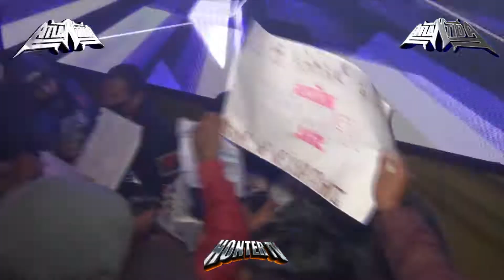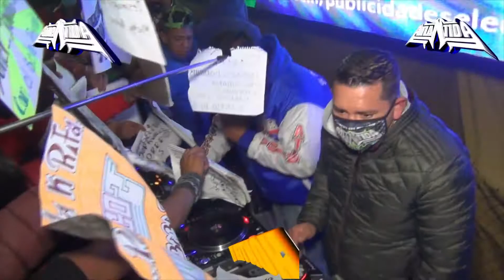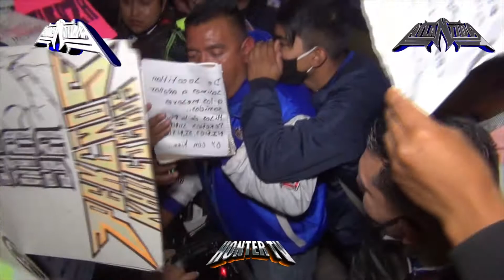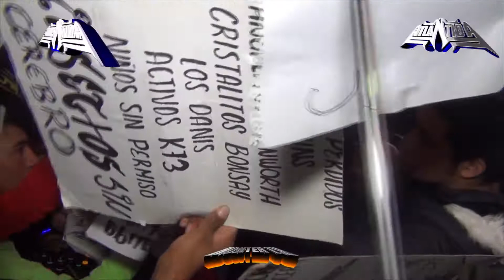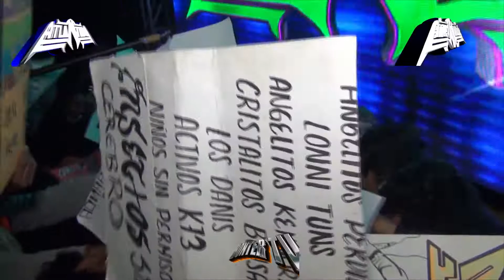VEN A MI EN SAN JERONIMO IXTAPANTONGO PUBLICIDADES ALEJANDRITO HONTER TV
📀🎥🎞️ HONTER TV 🎞️🎥📀

 💻💻 ABEL SEGUNDO💻💻